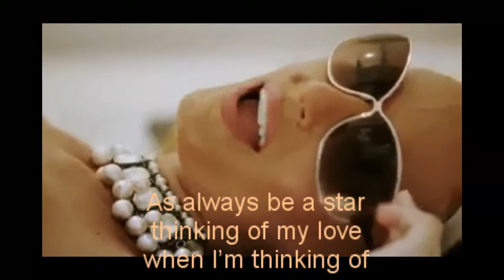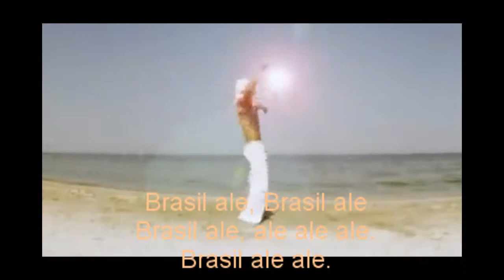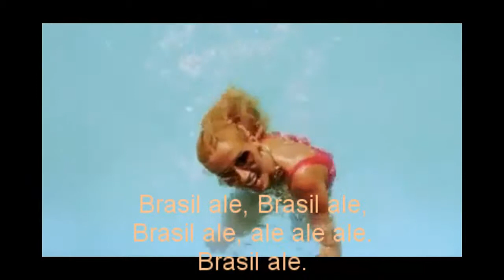Andrea Banica - Love In Brasil (Official video+Lyrics+HD)